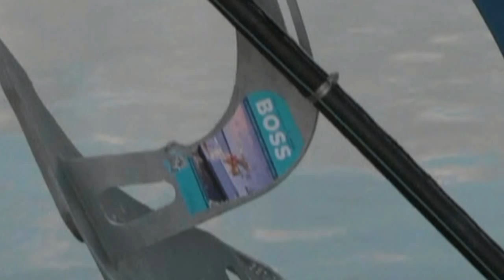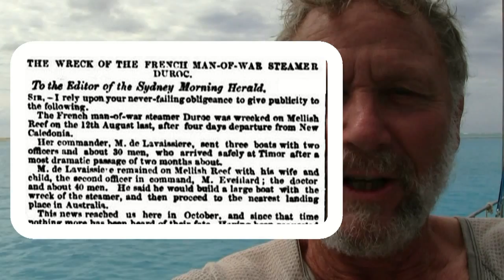Coral Sea ~ In search of the Duroc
Startling discovery starts search for French Frigate lost in 1856

Coral Sea Adventure - The Search for the Duroc - 90 minute video

In 1982, Jack and Jude led an amateur radio expedition to Herald's Beacon, a small sand cay atop Mellish Reef, located five hundred miles east of Cairns, Australia's furthest bit of territory in the Coral Sea. A month before their landing, a cyclone had tracked across this low narrow island and the huge seas generated swept over the sand island leaving its surface flat and unbroken except for masses of half-buried seabirds that had their necks broken. In reshaping the island, the cyclone's powerful forces exposed a long buried coral shelf in which Jack and Jude found an embedded bronze eyebolt. Intrigued, this started a search that took 35 years to complete.

Research brought to light a great calamity involving 75 lives aboard the French Frigate Duroc after it ran aground on the seaward edge of an uncharted reef in 1856. Suffering terrible deprivation, through great courage every soul was saved by their own efforts. Three open boats containing 30 men set off for help while the others remained on the tiny island where they built a small boat for the remaining 40, which included the ship's captain, his wife, and small daughter.

Jack and Jude's research did not pinpoint the exact position of the steam driven Duroc, but it did offer clues. Relaunching their homemade yacht in 2007, they set off for the furthest reaches of the Coral Sea to begin their search for whatever remained of the wooden warship. But calamity struck straightaway. At sea Jack suffered a ruptured appendix and only a mercy dash to hospital saved his life, temporarily ending their quest. Six years later in the winter of 2013, they again sailed away from the Australian Mainland to search for the Duroc, and their journey, discoveries, and rich wildlife were recorded in HD video. This video and Coral Sea Cruising Guide resulted from that 2000 mile, 6 week voyage.